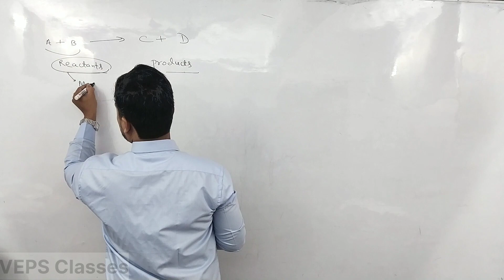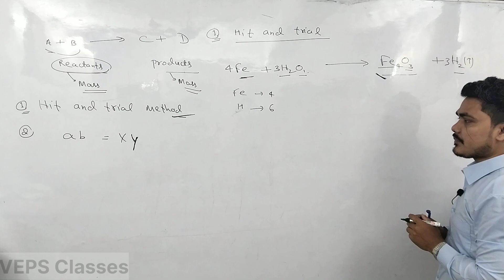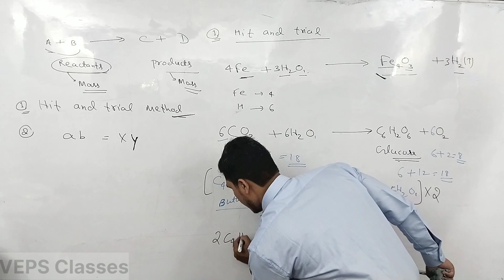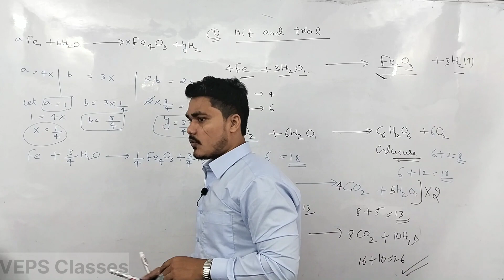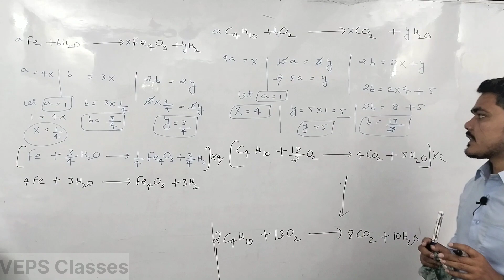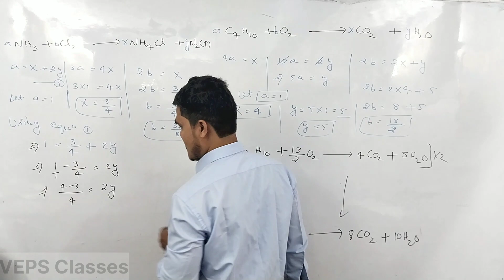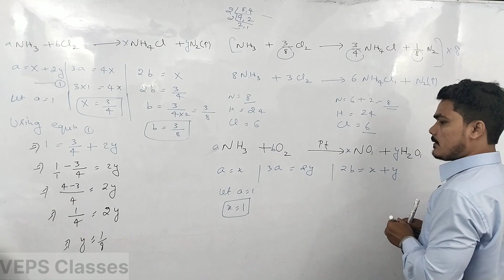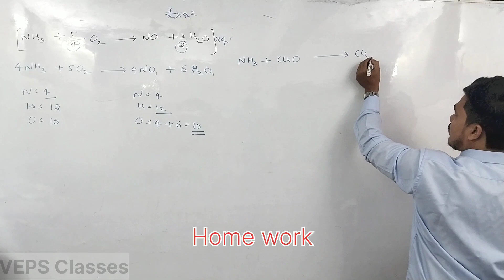Balancing of Chemical Equations - Chemistry | Detailed Explanation | with Questions | VEPS Classes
Balancing of Chemical Equations - Chemistry with Questions
detailed explanation - by Niraj Sir, VEPS Classes.

Chapters :-
Introduction   00:00
Hit & Trial method   02:50
AB = XY method   16:54
Practice Question   33:46

Dear Students,

This video has explained about the most famous topic of chemistry for senior secondary students i.e. Balancing of Chemical Equations.

These are most important topics for Competitive exams like JEE, JEE advance, and similar exams.

Niraj Sir is known for his simplifying studies strategies and better understanding  student's need towards the subjects.